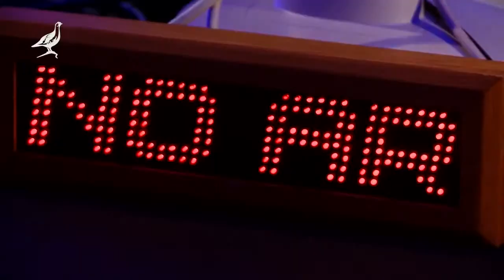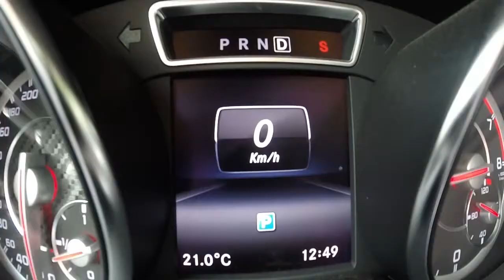Rui Pinedo | Director Reel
Rui Pinedo | Director Showreel
ALRIGHT | creative studio